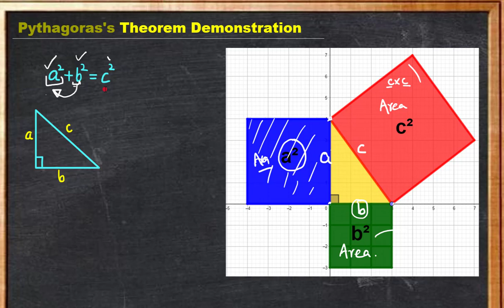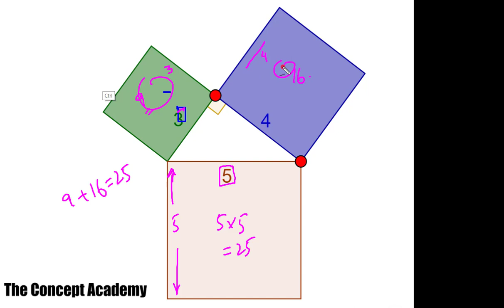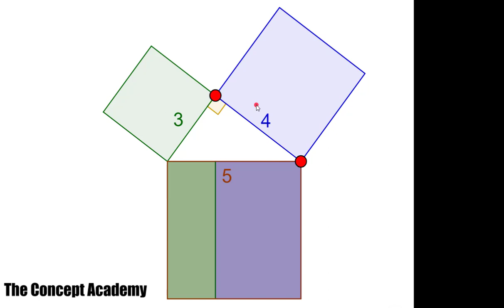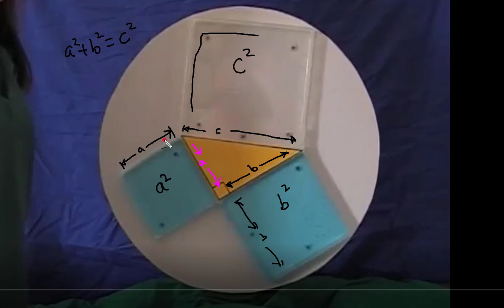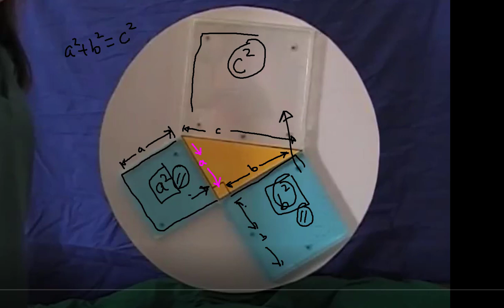Pythagorean Theorem Visual Proof and Water Demo || Urdu Hindi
A visual and geometric proof of Pythagoras theorem that states that the square of the length of the largest  side in a right angle triangle is equal to the square of the sum of the other two sides. we have also discussed that how the area of a square of the hypotenuse side is equal to the sum of the area of the other two small side. Further more a practical demonstration has also been shown.

Video Credit: Some of the content has been taken from this video available at this link. If you want to take any copyright action let me know in advance so that i can remove it: